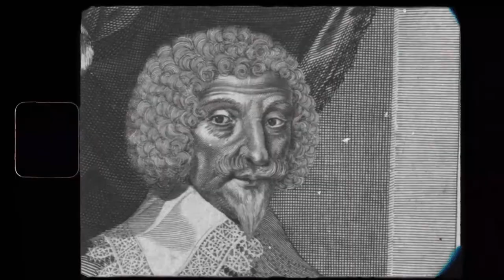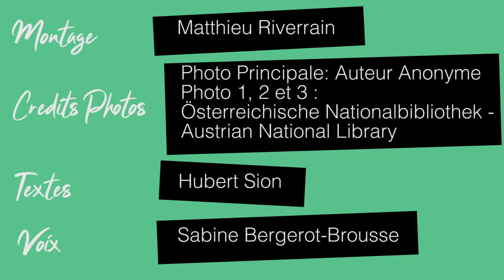PODCAST Les chroniques d'Hubert n° 3 - Le duc d'Épernon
Cette semaine nous retraçons l'histoire de Jean-Louis de Nogaret de la Valette, premier duc d’Épernon, le “presque-roi”. Bonne écoute et à la semaine prochaine pour un nouveau numéro des Chroniques d'Hubert.

Crédits Photos :
Photo principale : Auteur Anonyme
Photo 1, 2 et 3 : Österreichische Nationalbibliothek - Austrian National Library
Textes : Hubert Sion
Voix : Sabine Bergerot-Brousse